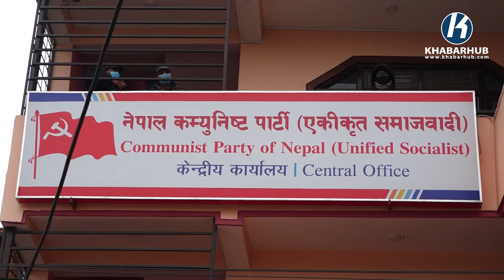राष्ट्रियसभा चुनावमा गठबन्धनले सबै सिट जितेर अरु चुनावमा तरंग ल्याउँने माधव नेपालको दाबी